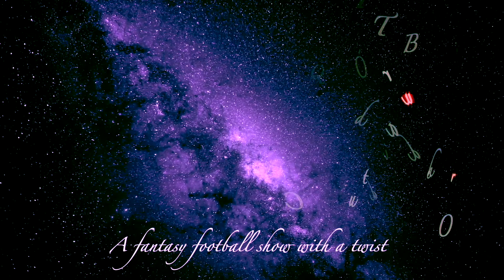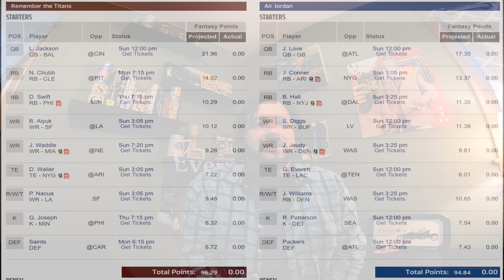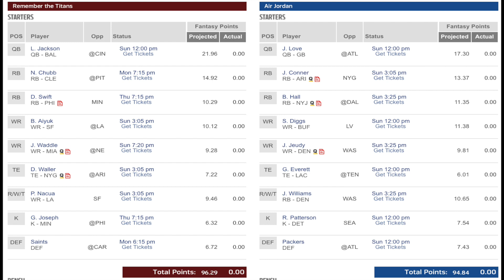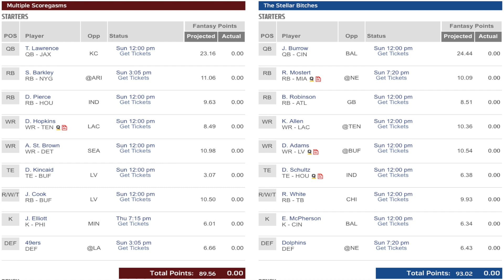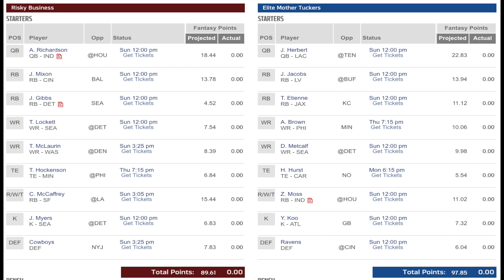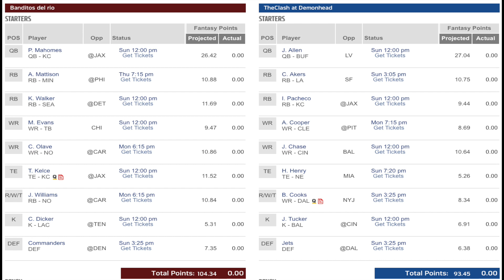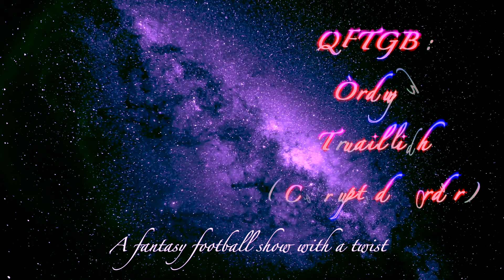QFTGB: Òrdugh Truaillidh (Corrupted Order) - Geata of the Highlands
Episode 2, Part 2 - The Geata of the Highlands is our next stop for our Game of the Weeks, and a special artifact is being hunted by dark, chaotic forces.

We also preview the big game as Remember the Titans hosts Air Jordan in the Peaks of Olc Division, and

Introduction 0:00
Theme Story - Chapter 4:  Gaeta of the Highlands 1:18
Game of the Week preview 4:37
Other league previews 9:13
Power Rankings 12:12